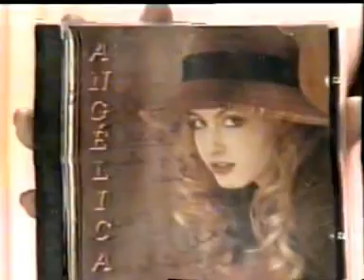Show de Calouros (1995) - Angélica canta Lindo balão azul/Can can e Dois namorados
VISITEM E CURTAM